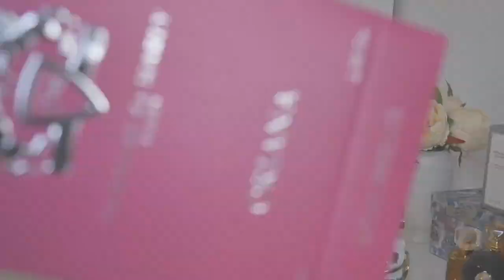ORIANA PARFUMS DE MARLY REVIEW 💕 POSIBLES DUPES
🌀 WEB M: MICALLEF (CÓDIGO KARINA10)
- AU PAYS DE LA FLEUR D'ORANGER: KARI10
- ALMAH PARFUMS 5%: diary
- BON PARFUMEUR: DEARMAKEUPDIARY10
- BOTANICAE PERFUMES: KARINA10
- CAJITA SUSCRIPCION MENSUAL YUNIQU: DEARMAKEUP
- ESENZZIA PERFUMES: MAKEUP5
- LES FLEURS DU GOLFE: DMUD10
- LES ELIXIRS DE MYA: KARI20
- SYLVAINE DELACOURTE: KARINA
- LOUIS CARDIN PERFUMES: KARI10
- SECRET DU MARAIS

Karina Dilone
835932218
Packstation 103
76437, Rastatt
Germany.-